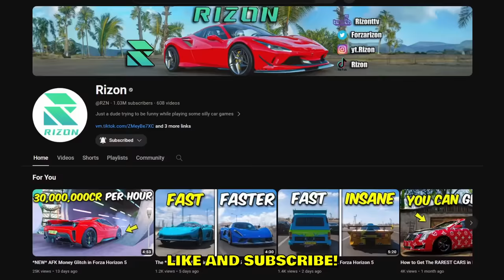Drift Cars vs COPS! - Forza Horizon 5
Forza Horizon 5 challenge where a drift car has to escape the cop car. Me and @RZN doing a best out of 3 to find out who is the better drifter. I was also using the new drift cam that came with one of the latest updates so that made it a little bit harder for me to control the car.

--- My PC stats:
Graphics card: RTX 4080
Processor: i9-13900K
RAM: 64GB
Disc Space: 2000GB SSD